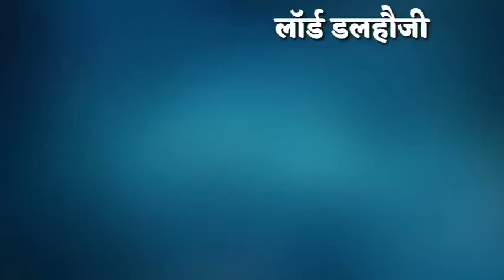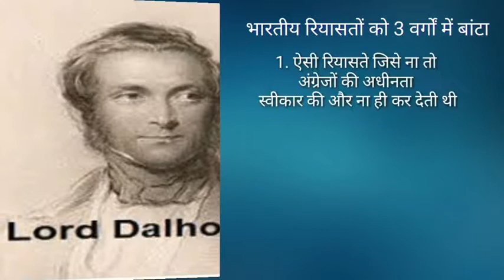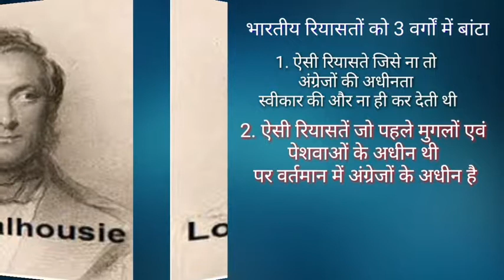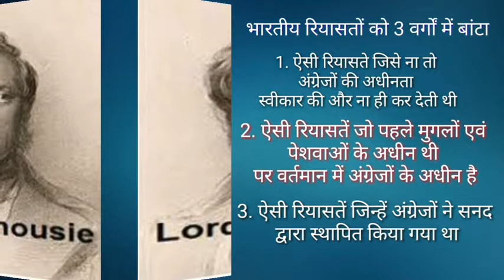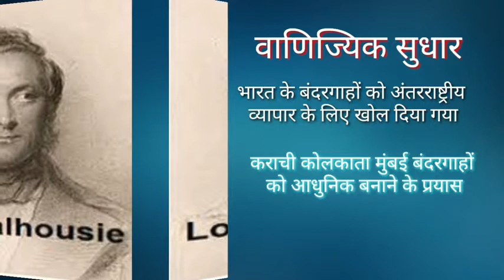लॉर्ड डलहौजी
Geography.

कार्य अनुभव.

महासचिव हैं.

 अन्य अनुभव.

NGO :-  National secretary general of Lord bhudha foundation. 1लॉर्ड डलहौजी